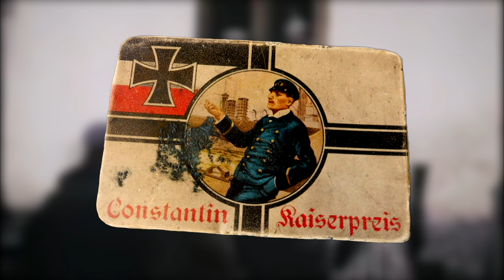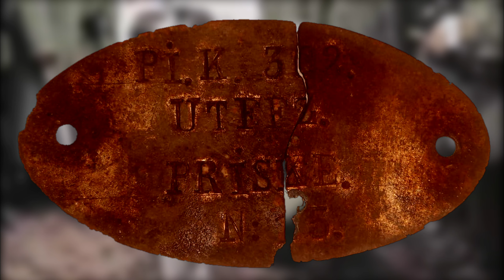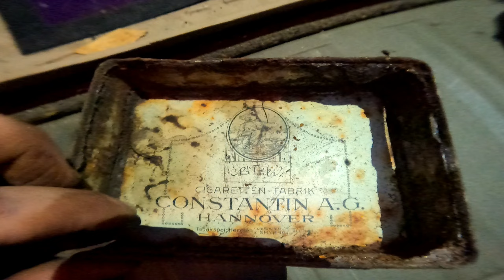Raciens pa pirmo pasaules karu pie Rīgas. Viss vēl nav izrakts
Tā kā Ainārs ilgstoši ir sūdzējies, ka viņu ved tikai uz otro pasaules karu un viņam tur īpaši labi nesokas, tad beidzot aizvedām izstaidzināt Aināru uz pirmā pasaules kara vietām pie Rīgas. Ainārs beidzot saprata, kapēc es braucu uz Daugavpili rakt, bet nu jebkurā gadījumā viņam atkal tika interesants atradums. Kopumā atradumi priekš šīs vietas reitinga bija labi, ņemot vērā, ka citas reizes tukšā brauc mājās.